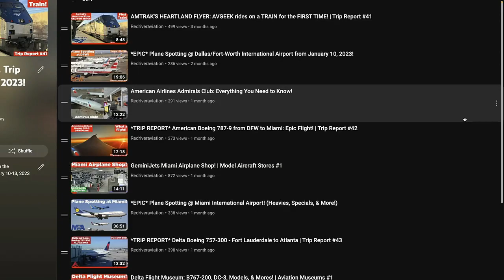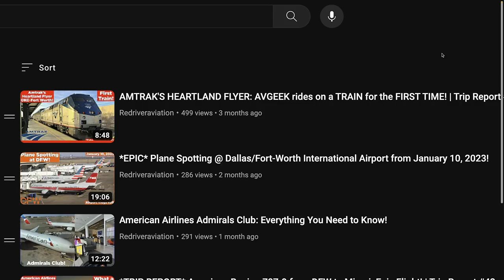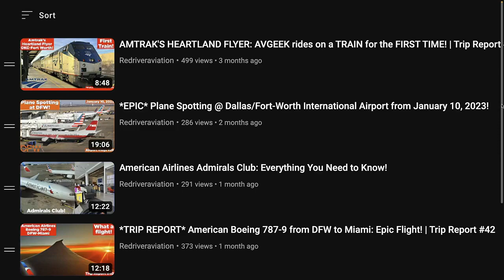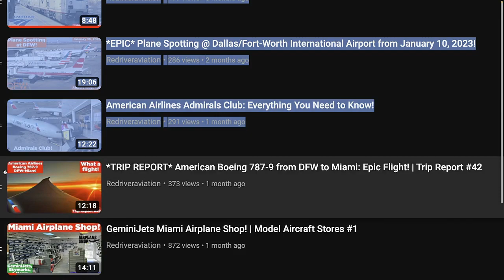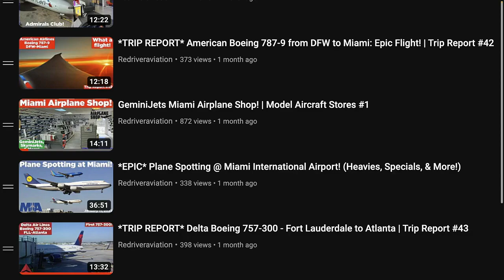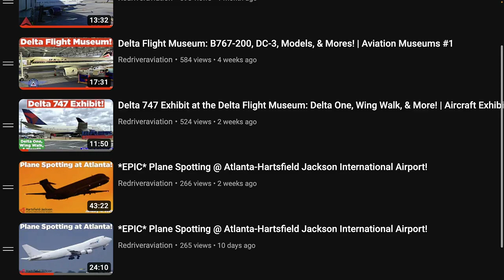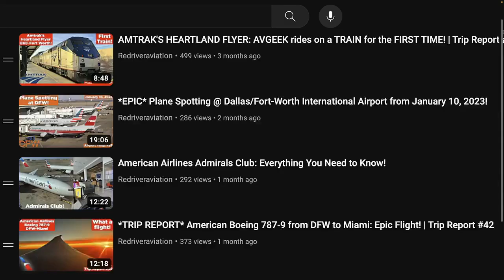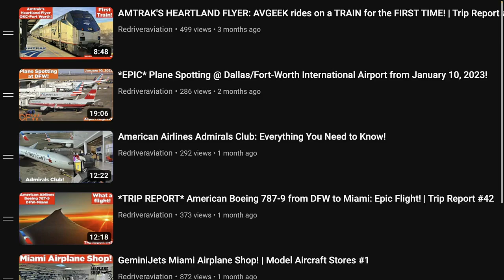DFW/MIA/ATL Trip: *FULL RECAP* on an *EPIC ADVENTURE!* (Flights, Museums, Model Stores, & More!)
► Welcome back guys, today we have the full DFW/MIA/ATL Trip Recap from January 10-13, 2023! This trip was outstanding, and a huge kickstart for what 2023 turned into! I hope you all enjoy!